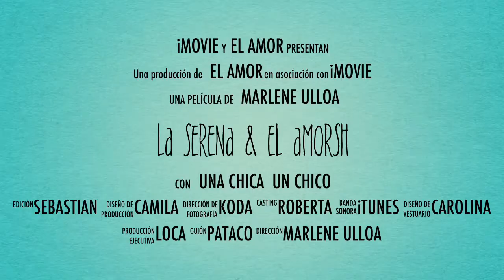la serena & el amorsh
Nuestro super viaje